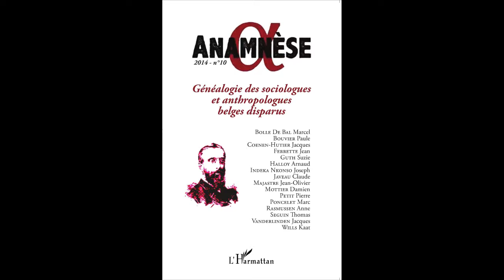GÉNÉALOGIE DES SOCIOLOGUES ET ANTHROPOLOGUES BELGES DISPARUS - ANAMNESE n°10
GÉNÉALOGIE DES SOCIOLOGUES ET ANTHROPOLOGUES BELGES DISPARUS

ANAMNESE n°10

Marcel BOLLE DE BAL, Paule Bouvier, Jacques Coenen-Huther, Jean Ferrette, Suzie Guth, Arnaud Halloy, Joseph Indeka Nkonso, Claude Javeau, Jean-Olivier Majastre, Damien Mottier, Pierre Petit, Marc Poncelet, Anne Rasmussen, Thomas Seguin, Jacques Vanderlinden, Katt Wills

La sociologie est davantage que francophone, elle est française. Mais n'oublions pas nos voisins du Nord qui y contribuèrent. L'ouvrage s'ouvre sur les origines de la sociologie belge (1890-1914) et son développement, avec ses sociologues (G. de Greef, E. Solvay, E. Dupréel, H. Janne), ses anthropologues (L. de Heusch, P. Smith, J.-T. Maertens) et s'achève sur l'application des sciences humaines à la scène (post)coloniale.

ISBN : 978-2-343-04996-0 • 15 février 2015 • 270 pages